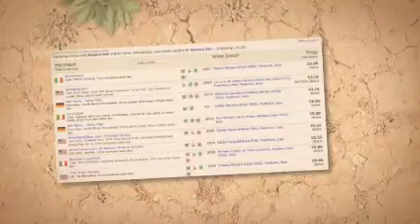Poggio Amorelli Wine Best Prices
Azienda Agricola Poggio Amorelli was born in 1987, in one of the most suggestive area of Chianti. It includes 40 hectares of land, of which about 15 investments in the vineyard. Their wines are known both nationally and internationally.